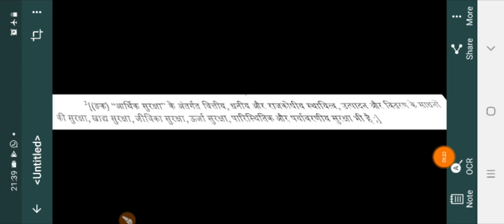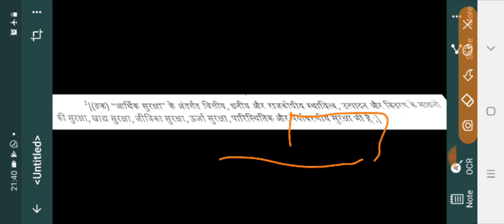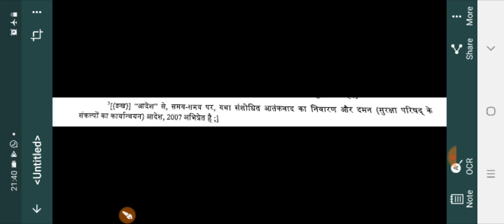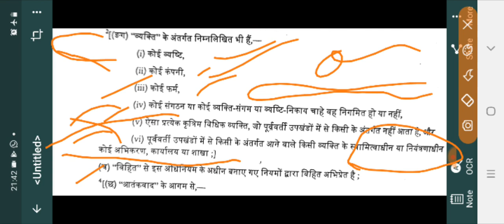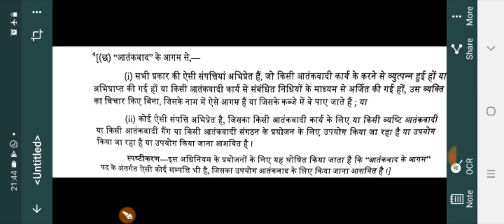vidhi virudh kriyakalapon nivaran adhiniyam 1967 lecture 3 sec 2 defination mp Adpo lawkunj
lecture 3 defination sec 2
विधि विरूद्ध क्रियाकलाप निवारण अधिनियम 1967 धारा 1 और 2 अध्याय 1 का 1st पार्ट यह अधिनियम कहा लागू होता ह और कहा नही परिभाषाये kunjbihari kurmi kanoon